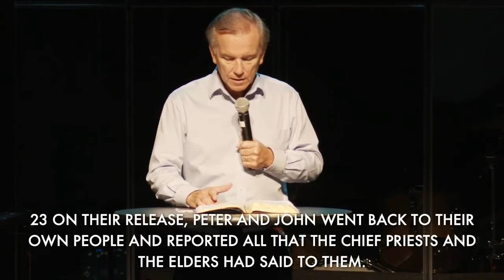Being The Church: What Forces are Shaping You? (Part 4)